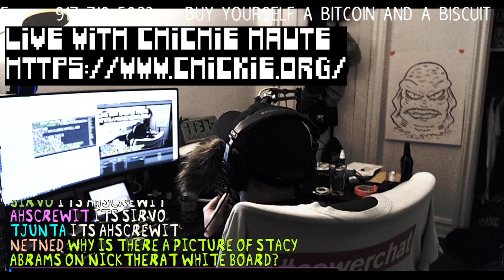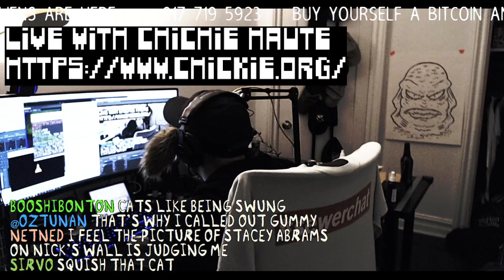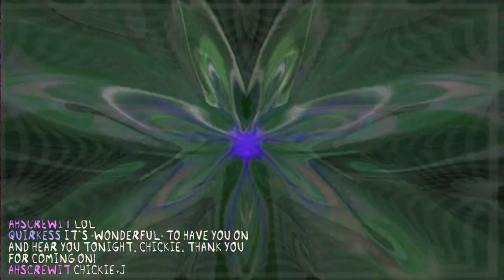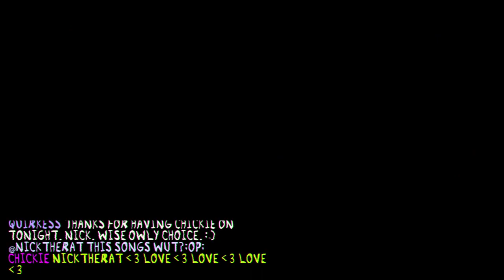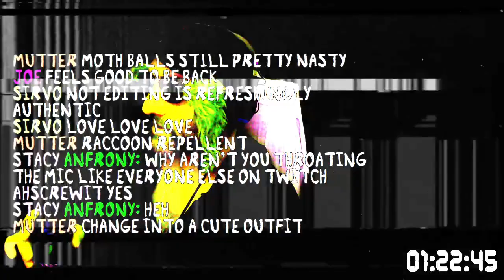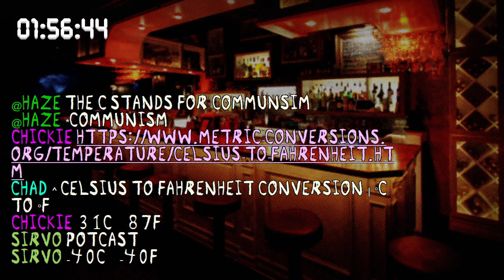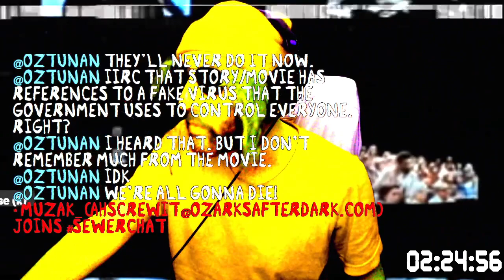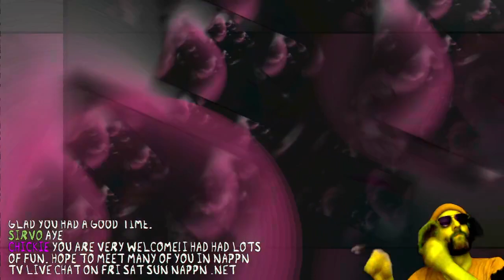Nick the Rat - 302 - Chickie Haute Interview